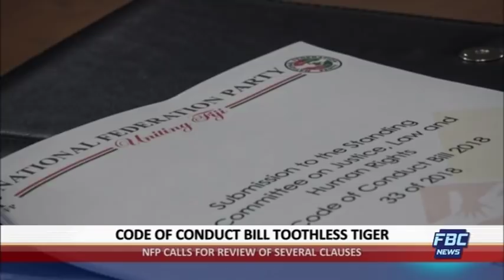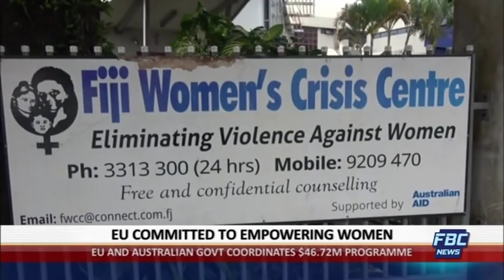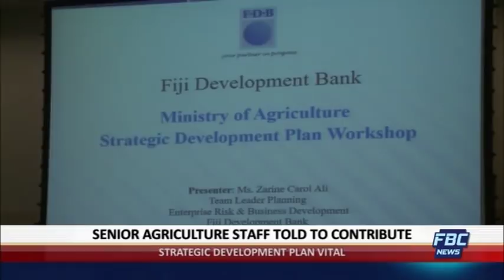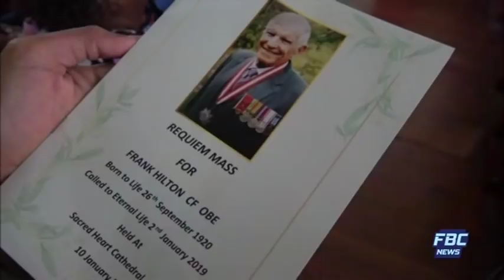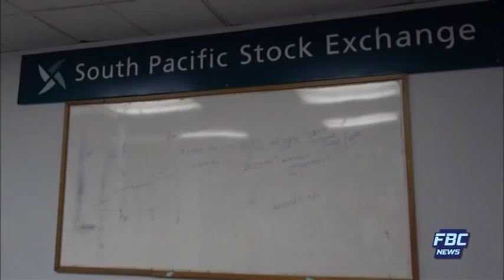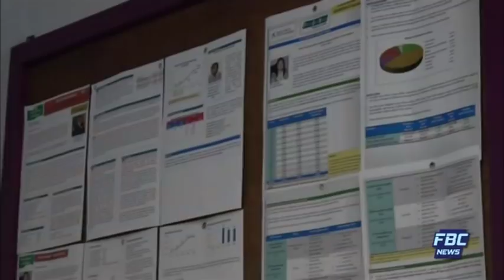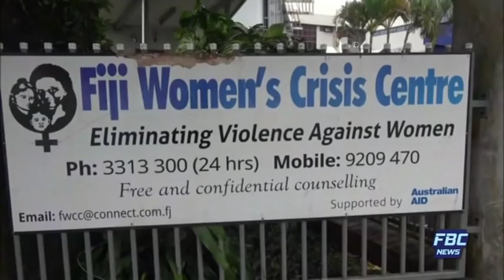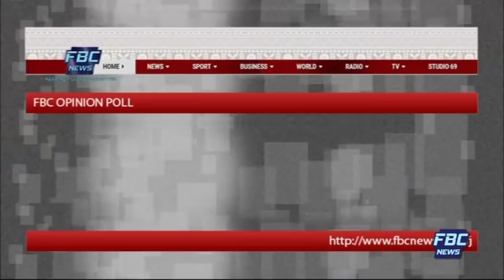FBC 7PM NEWS 10 01 19